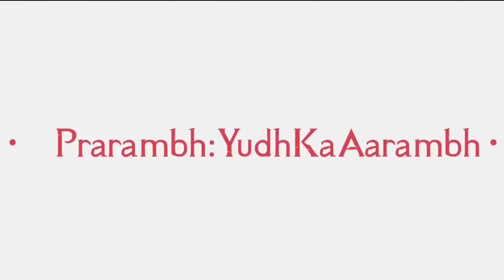BLIND LAST ZONE FIGHT 😳CHICKEN DINNER MATCH🔥BLIND JOKER👀